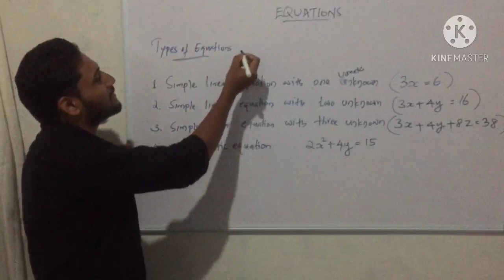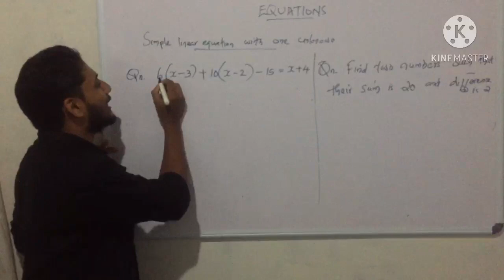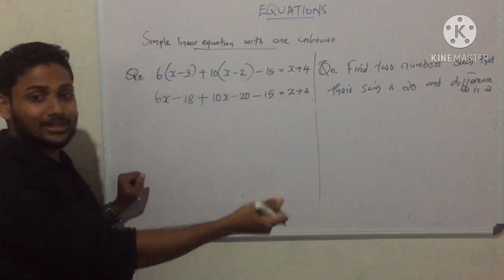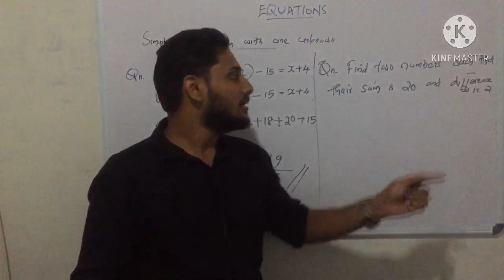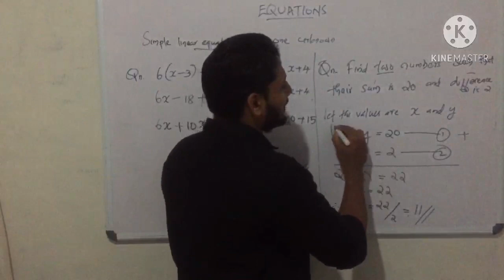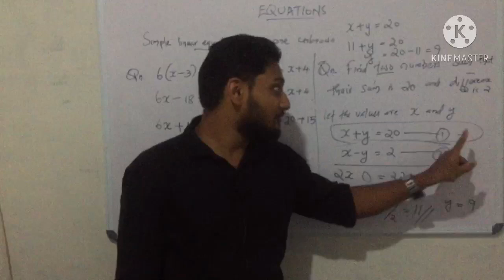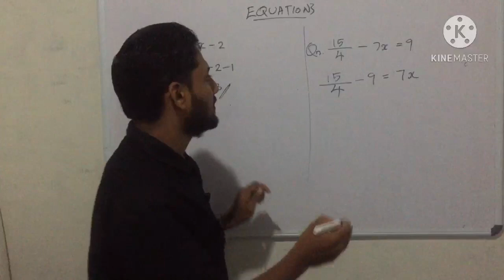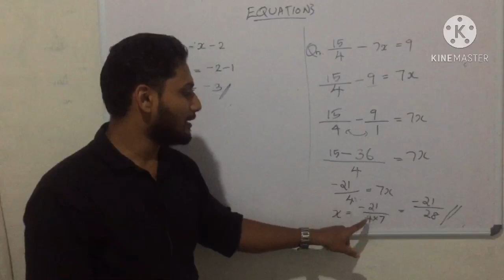Solution of Linear equation with one unknown| BNS/BNM in Malayalam| BCom/BBA/10th Calicut University